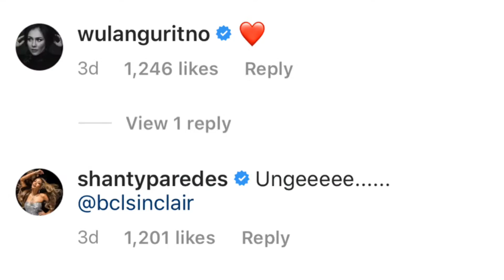Bunga citra Lestari menyambut anniversary perkahwinan tanpa Asyraf Sinclair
Apakah yang dilakukan oleh Unge semasa menyambut anniversary perkahwinan tanpa suami tersayang di sisi ?